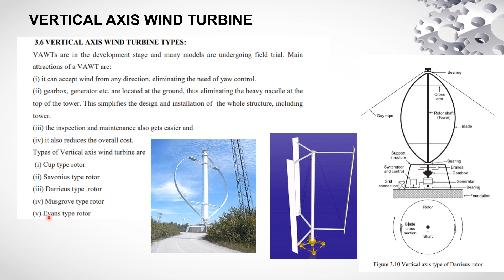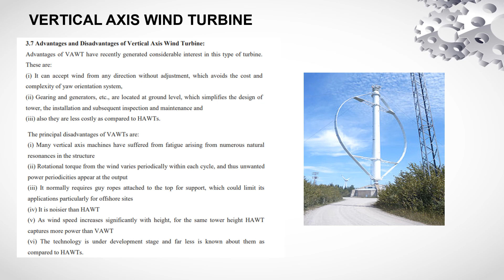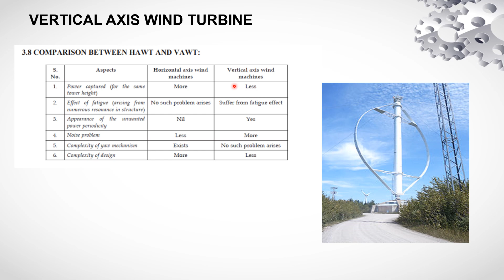Vertical Axis Wind Turbine Working | Wind Turbines | Wind Energy Applications | Wind Power Plants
the working principles of Vertical Axis Wind Turbines (VAWTs) are a topic of ongoing research and development, and there isn't a single standardized design or working principle that applies to all VAWTs. However, I can provide you with a general overview of some common working principles used in VAWTs:

Drag-Based VAWTs:

Savonius Design: The Savonius rotor design is one of the simplest and most common types of VAWTs. It consists of curved blades that resemble half-cylinders. As the wind flows over the curved blades, differences in air pressure on the convex and concave sides generate a net torque, causing the rotor to rotate. Savonius VAWTs are primarily driven by drag forces and can operate efficiently at low wind speeds but typically have lower efficiency compared to other designs.

Darrieus Design: The Darrieus rotor design features airfoil-shaped blades arranged in a vertical orientation, forming a helical or eggbeater shape. When the wind flows over the airfoil blades, lift forces are generated, creating a net torque that rotates the rotor. Darrieus VAWTs are primarily driven by lift forces and can potentially achieve higher efficiencies than Savonius designs. However, they often require external means, such as guy wires or additional mechanisms, to provide the starting torque.

Lift-Based VAWTs:

Gorlov Helical Turbine: The Gorlov helical turbine, also known as the helical Darrieus turbine, is a variant of the Darrieus design. It features helical-shaped blades that spiral around the vertical axis. The helical shape helps to enhance the lift forces generated as the wind flows over the blades, improving the turbine's efficiency. Gorlov helical turbines can capture wind from any direction and exhibit good self-starting capabilities.
Hybrid Designs:

H-Darrieus: The H-Darrieus design combines features of both the Darrieus and Savonius designs. It typically consists of airfoil-shaped blades arranged in an "H" shape. The H-Darrieus turbine can capture wind from all directions and exhibits good starting capabilities.
It's important to note that the performance, efficiency, and suitability of different VAWT designs can vary significantly depending on factors such as wind conditions, turbine size, blade profile, and structural design. Ongoing research and technological advancements continue to refine VAWT designs and explore new concepts to improve their efficiency and overall performance.

Please keep in mind that the information provided here is a general overview, and specific VAWT designs may employ different working principles and configurations.